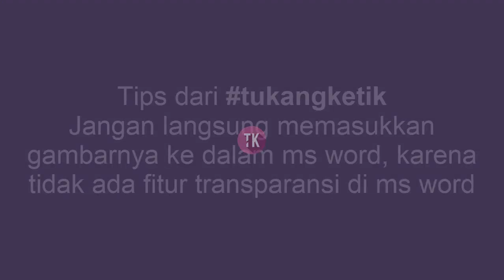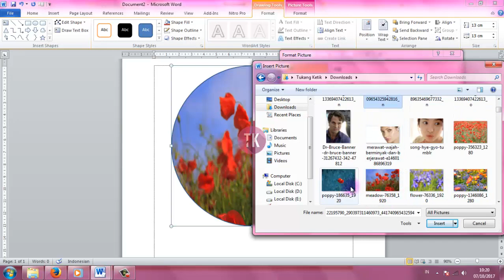Cara Membuat Gambar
Cara Mudah membuat gambar atau foto menjadi transparan menggunakan microsoft word.